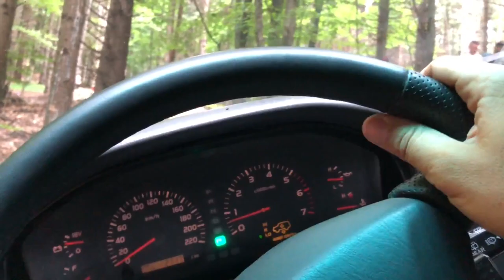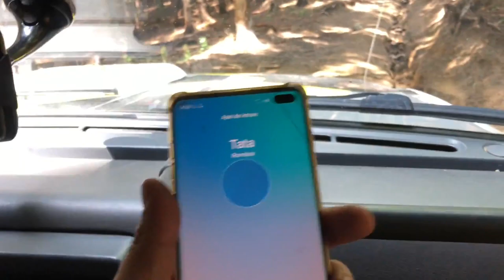Streetmaniacs ON Tour Mud Fest 1 ep.4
Ziua de duminica, in afara concursului am mers la o “prieteneasca” cu baietii din partea locului, a fost fun, am avut aproape de toate, mai putin dejantari. a fost frumos, as face asta zilnic...